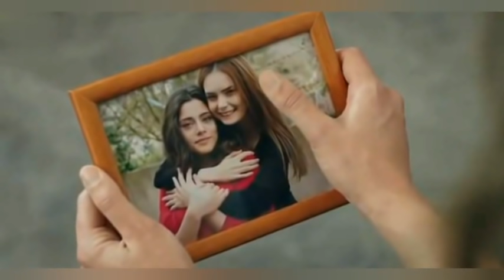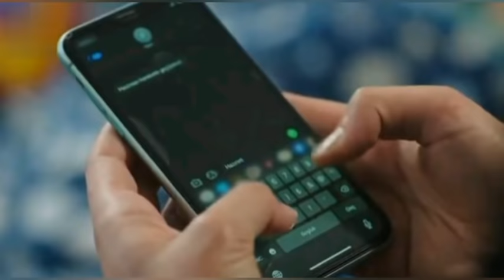Emanet 205. bölüm fragmanı SEZON FİNALİ Episode 205.Promo (English & Spanish Subs)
Emanet 205bölüm fragmani,
emanet 205bölüm izle,
escrow 205episode trailer,
Tráiler del episodio de Legacy 205
emanet 205
Mostenirea Epi 204online Subtitrat Romana
emanet205.bölum,
emanet205.bolum fragmani,
emanet dizisi 205
Legacy 205.episode trailer ,
Legacy 205. episode,
legacy 205
Legenda 205
Legado 205
Legacy 205 episode,
Legacy 205episode fragmani,
Legacy  sequence 205
emanet 205 bolum, 205 مترجم,,